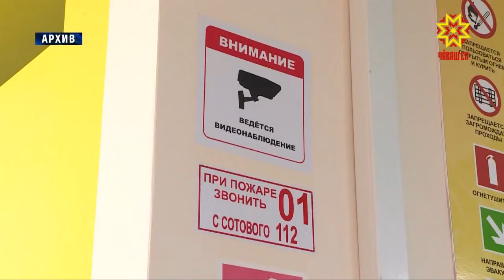Сыхлăх — малти вырăнта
Хулана тирпей-илем кĕртесси кĕркунне те иксĕлмет. Шупашкарта типнĕ çулçă, çӳп-çап тасатаççĕ, çавăн пекех çул çинчи шăтăк-путăка юсаççĕ. Пĕрремĕш юр лариччен çак ĕçсене пĕтĕмпех вĕçлемелле. Çакăн пирки калаçрĕç паян тĕп хула администарцийĕнче.